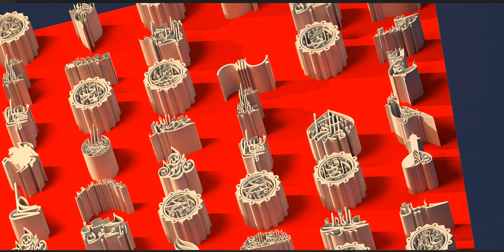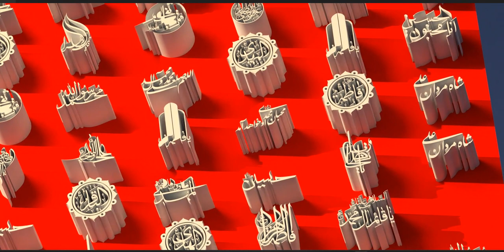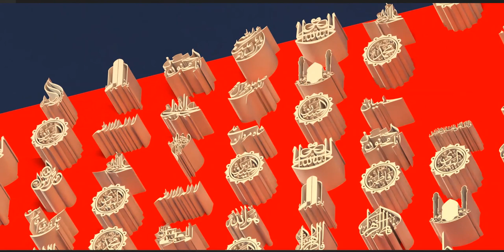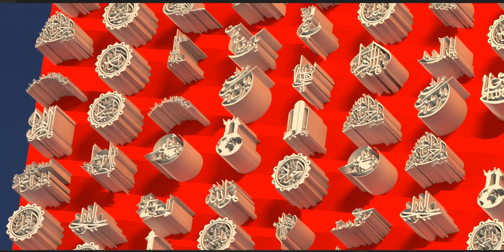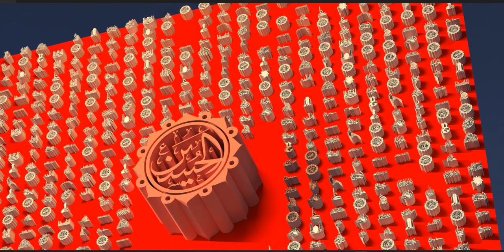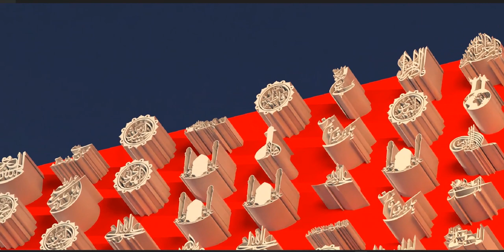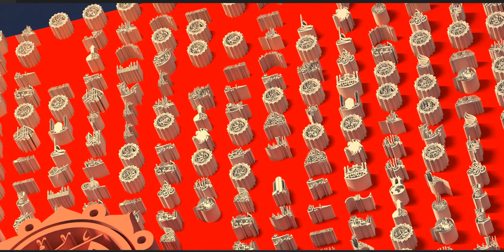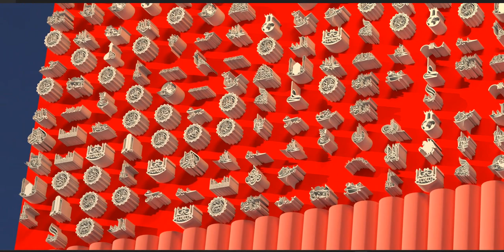Al-Ḥusayn b. ʿAlī b. Abī Ṭālib (a) (Arabic: الحسين بن علي بن أبي طالب)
Al-Ḥusayn b. ʿAlī b. Abī Ṭālib (a) (Arabic: الحسين بن علي بن أبي طالب) (b. Sha'ban 3, 4/January 8, 626 – d. Muharram 10, 61/October 10, 680) also known as Abu 'Abd Allah and Sayyid al-Shuhada'. The third Shi'a Imam was martyred in the Battle of Karbala after ten years of Imamate. He was the second son of Imam 'Ali (a) and Lady Fatima (a), and the grandson of the Prophet (s).

At his birth, the Prophet (s) foretold the story of his martyrdom and named him al-Husayn. The Prophet (s) introduced him and his older brother, Imam al-Hasan (a), as the Masters of the Youth of Paradise. The last messenger of Allah loved (al-Hasanayn) and instructed people to love them as well. Al-Husayn (a) is one of the Ashab al-Kisa', one of the participants of the Mubahala, and one of the Ahl al-Bayt (a) about whom al-Tathir Verse is revealed. A large number of hadiths narrated directly from the Prophet Muhammad (s) add more to the distinctive status of al-Husayn (a).

There are few reports about his life in the three decades after the demise of the Prophet (s). During the caliphate of Imam 'Ali (a), he accompanied his father and fought alongside him in the battles of Siffin, Jamal, and Nahrawan. After the martyrdom of Imam 'Ali (a), he followed and supported Imam al-Hasan (a). Imam al-Husayn stood by the treaty between Imam al-Hasan (a) and Mu'awiya even after Imam al-Hasan's martyrdom until Mu'awiya's death. In response to numerous letters from Kufa inviting him to lead an uprising against Mu'awiya, he recommended remaining patient until Mu'awiya's end.

The imamate of Imam al-Husayn (a) coincided with the autocracy of Mu'awiya, who superficially respected the Imam (a) but, at the same time, took pleasure in weakening and overpowering the Shi'a. Imam al-Husayn (a) rebuked Mu'awiya in several cases. He wrote Mu'awiya a letter condemning him for the murder of Hujr b. Adi. On another occasion, when Mu'awiya introduced Yazid as his successor, Imam al-Husayn (a) refused to pledge allegiance to him, calling him unfit for leadership, and proclaimed himself the rightful leader of the ummah. The sermon of the Imam (a) in Mina can also be regarded as a political lecture against the Umayyads.

After Mu'awiya died, Imam al-Husayn (a) refused to give allegiance to Yazid and considered his rise to caliphate as illegitimate. When al-Walid b. 'Utba, the governor of Medina, was sent to order Imam al-Husayn (a) to either pledge allegiance to Yazid or be killed. Imam al-Husayn (a) made his way from Medina towards Mecca on Rajab 28, 60/May 4, 680. In the four months he stayed in Mecca, he received many letters that urged him to assume the leadership of ummah. As Imam (a) and his companions approached Kufa, the army of 'Ubayd Allah b. Ziyad intercepted Imam's caravan on Yazid's order.

For fear of revenge from Yazid's army, the people of Kufa reneged on their promises to support the Imam (a). As a result, the Battle of Karbala took place on the Day of 'Ashura'. Imam (a) along with a handful of his companions (around seventy-two) were martyred and the remaining companions were taken as captives to Kufa and Syria.

There are differing views as to the purpose of Imam's (a) journey from Medina to Karbala. Some believe that Imam (a) intended to establish a government. However, others hold that Imam (a) merely wanted to protect his own life.

The martyrdom of Imam al-Husayn (a) has had a profound impact on Muslims in general and on the Shi'a in particular. It has been a source of inspiration for various resistance movements and revolutions throughout history.

Following the school of the Imams (a) visiting the shrine of Imam al-Husayn (a), the mourning ceremonies, and other associated rituals that ensued to commemorate his martyrdom, found their unique place among Shi'a circles, especially during months of Muharram and Safar.

Sunni Muslims speak highly of Imam al-Husayn (a) because of the hadiths they have transmitted about his virtues and b) his resistance against Yazid.

Imam al-Husayn's (a) hadiths, letters, sermons, poems, and supplications have been collected in Mawsu'at kalimat al-Imam al-Husayn (The Encyclopedia of Imam al-Husayn's Words) and in Musnad al-Imam al-Shahid (The Musnad of the Martyred Imam). Many works have also been published regarding aspects of his life and personality.

Lineage, Naming, Teknonym, and Titles
Al-Husayn b. Ali b. Abi Talib b. Abd al-Muttalib b. Hashim was a Hashemite and from the Quraysh tribe. His father was Imam Ali (a) and his mother was Lady Fatima (a). He is a grandson of the Prophet (s). Imam al-Hasan (a), Abu l-Fadl al-Abbas, and Muhammad b. al-Hanafiyya are his brothers, and Lady Zaynab is his sister.[1]